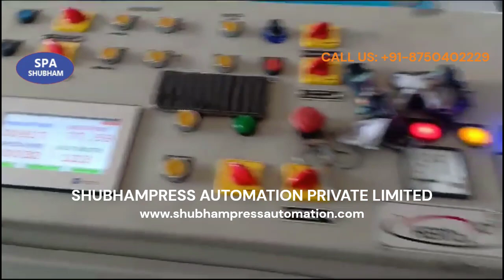Zig Zag NC Servo Roll Feeder, Decoiler with coil car and Recoiler- Shubhampress Call us @ 8750402229